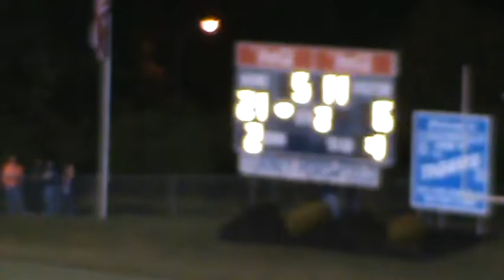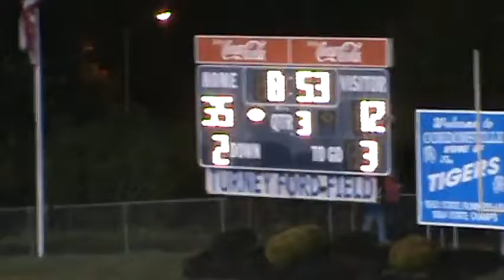Gordonsville High School vs Jackson County 9/23/2011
Game 5 of 2011 Tiger Football Season
Gordonsville 49 Jackson 12